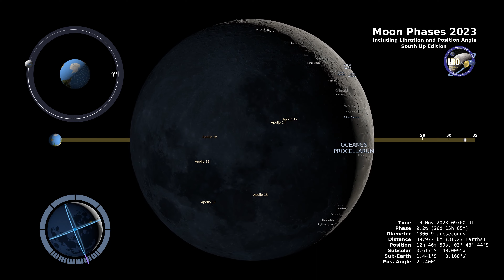2023 Moon Phases - Southern Hemisphere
This 4K visualization shows the Moon's phase and libration at hourly intervals throughout 2023, as viewed from the Southern Hemisphere. Each frame represents one hour. In addition, this visualization shows the Moon's orbit position, sub-Earth and subsolar points, and distance from the Earth at true scale. Craters near the terminator are labeled, as are Apollo landing sites, maria, and other albedo features in sunlight.